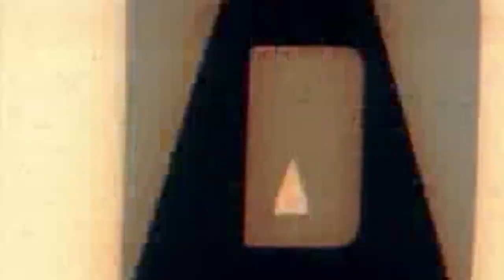Sonny J - The Greatest (Official Music Video)